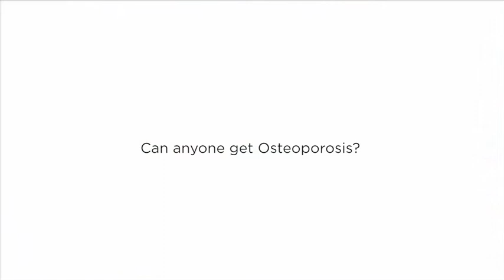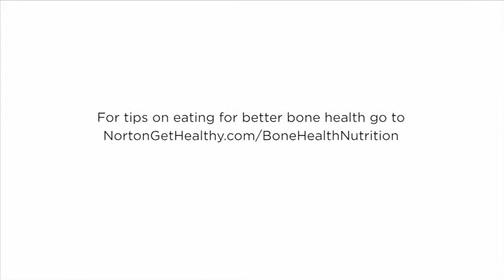What is osteoporosis? | Norton Orthopedic Care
Dr. Tristan Blackburn, M.D. tells us what Osteoporosis is and shares what we can do for better bone health.